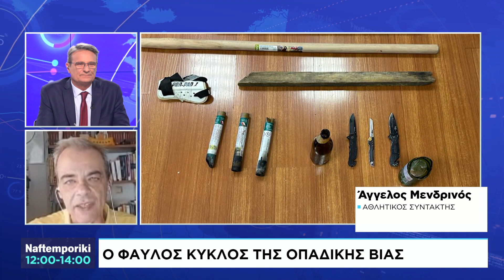Ο φαύλος κύκλος της οπαδικής βίας και τα μέτρα που πάρθηκαν